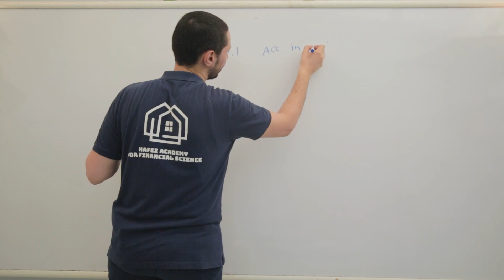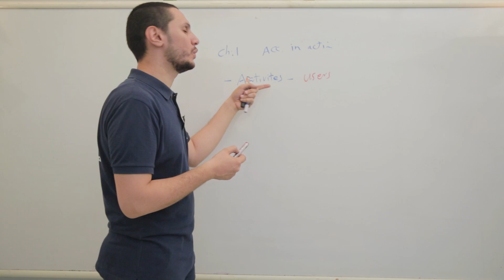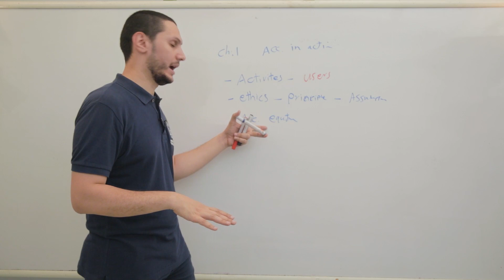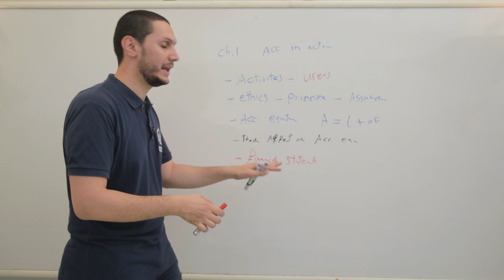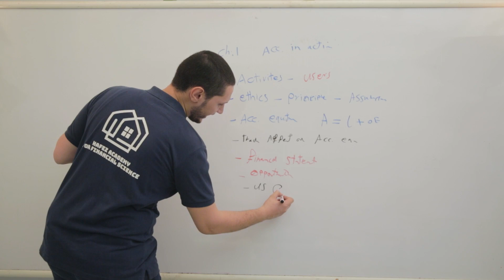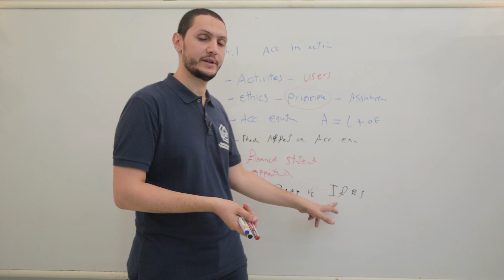محاسبه تجاره E سنه أولي ترم اول شابتر 1 محـ 1 مقدمه عن علم المحاسبه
مقدمه عن الشابتر الاول منهج المحاسبه لسنه أولي تجاره انجليزي
المنهج ده لجميع الجامعات لأنو مش بيتغير مباديء المحاسبه واحده لكل الجامعات

لو حابب تشترك في الكورس كامل مجانا وتحل اكتر من 500 سؤال علي المنهج وتعرف تطبيقات عمليه علي الاكسيل وعلي برامج محاسبيه هتقابلها في سوق العمل
ادخل سجل علي موقع حافظ اكاديمي من خلال اللنك ده واطلب الكورس مجانا

وتابعنا علي منصات التواصل الاجتماعي علشان بينزل كورسات مجانا هتفيدك لما تيجي تشتغل

او تواصل واتس اب 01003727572